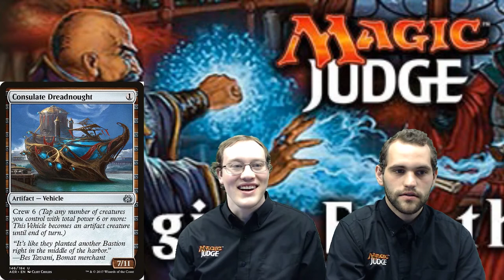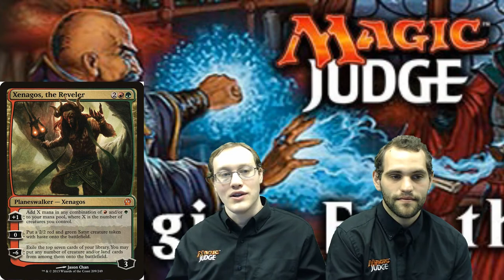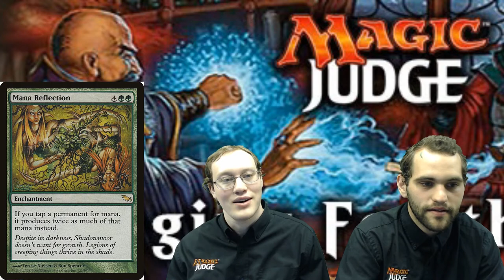Mana Abilities - The Judge Channel - May 3, 2018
Join The Judge Channel as we discuss Mana Abilities! Learn how to identify mana abilities, what sets them apart from ordinary activated and triggered abilities, and some interesting consequences of these special attributes.

Connect with Judging For the Win!